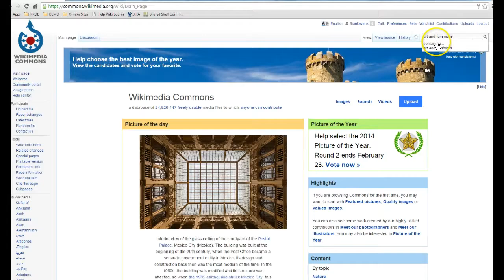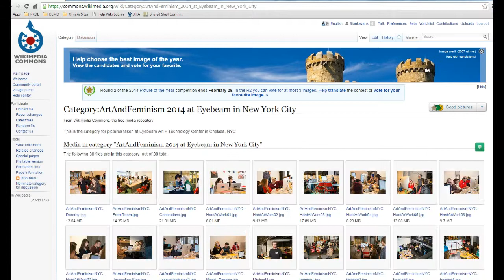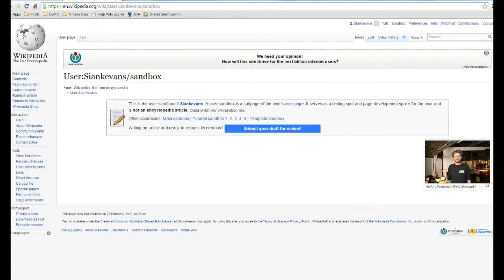Advanced FAQ - Adding Images to Wikipedia Articles